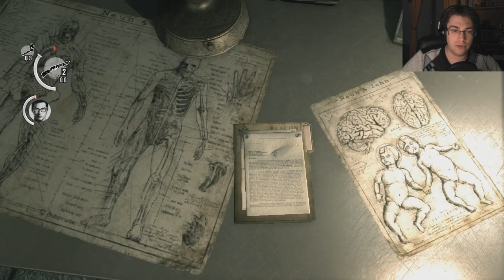C'EST QUOI CE TRUC ?! - The Evil Within #16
Dans quel sens je dois regarder cette... "chose" ? :p